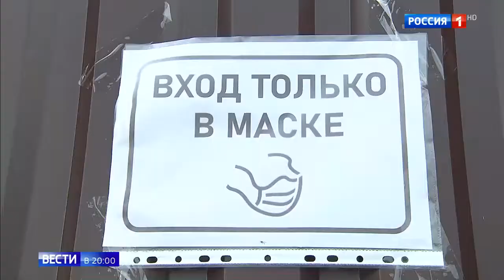Пансионат Сабриново: старики заразились ковид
Пансионат Сабриново: старики заразились ковид 04 05 20
Помощь каналу.